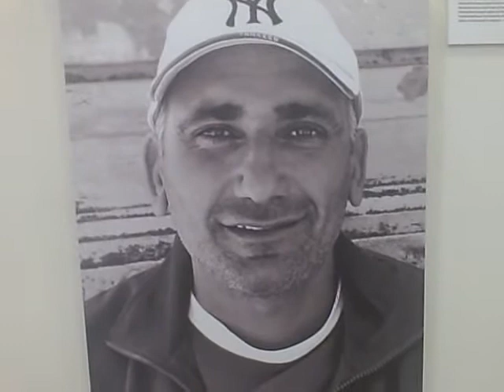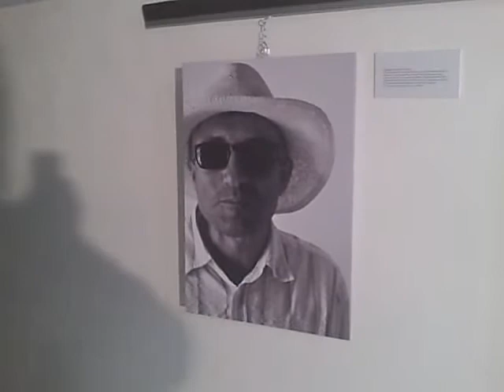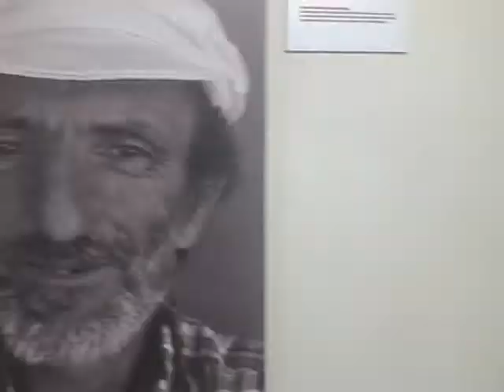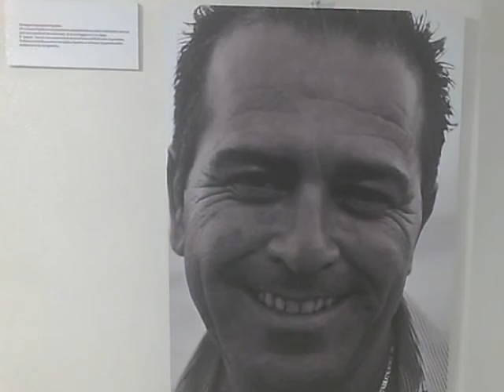I volti di "A'nciuria". Mostra di Emilie Di Paola